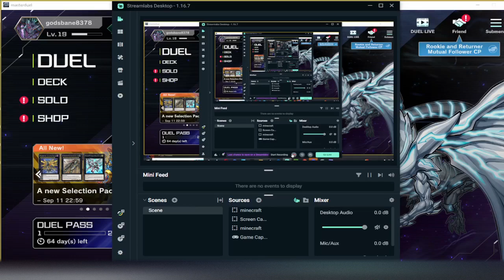theres always a come back